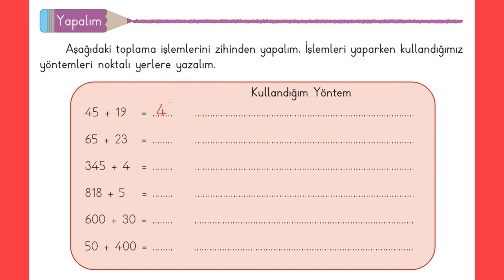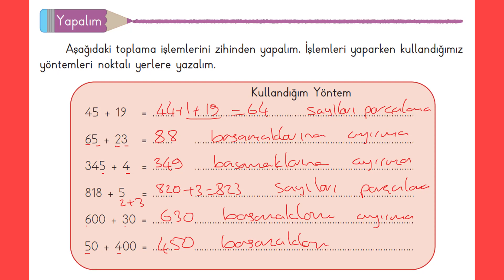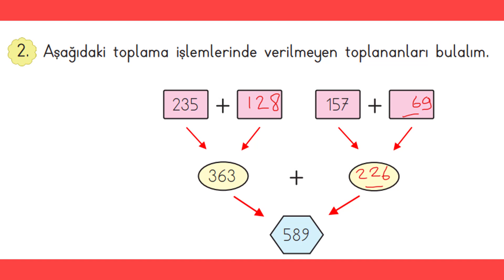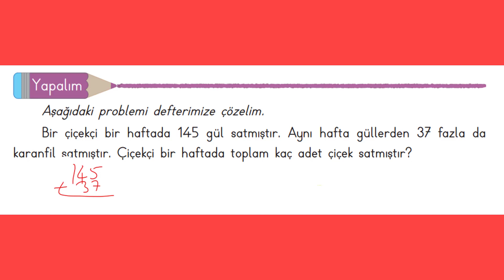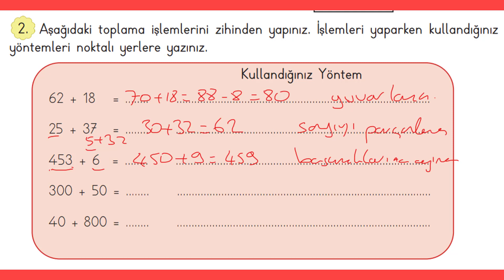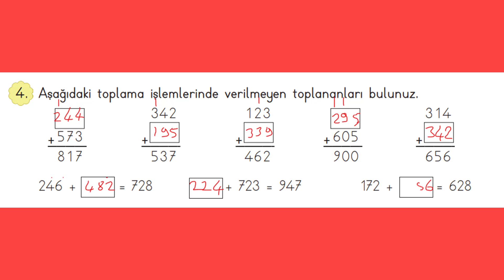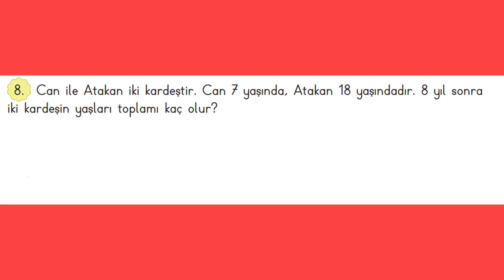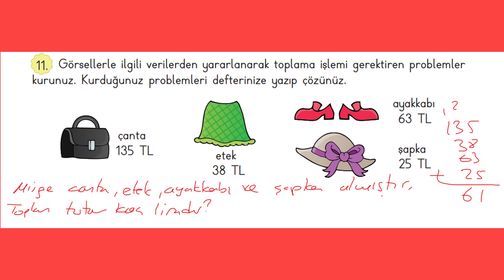3. SINIF MATEMATİK DERS KİTABI 2. ÜNİTE TOPLAMA İŞLEMİ KONUSU SAYFA 65, 68, 70, 73, 74 VE 75.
3. sınıf matematik ders kitabı 2. ünite doğal sayılarla toplama işlemi konusu 65, 68, 70, 73, 74 VE 75. sayfa yapalım ve bölüm değerlendirme sorularının çözümleri. matematik #3.sınıf derskitabı yeninesil evödevi kesirler birimkesir #2.ünite